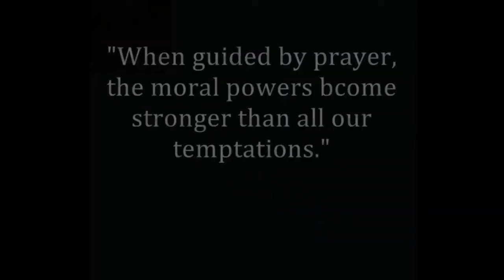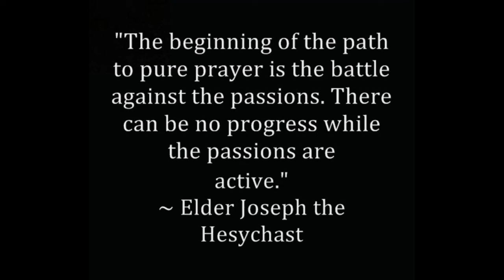En†ering †he spiri†ual arena - Fa†her Spyridon Bailey